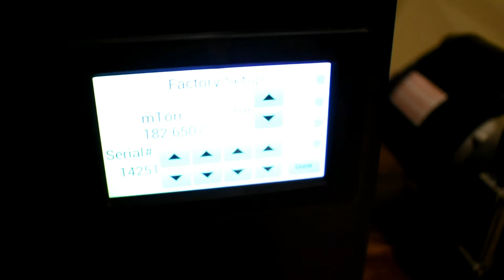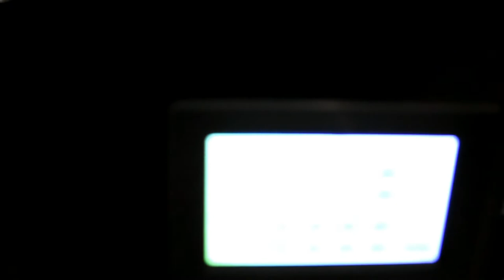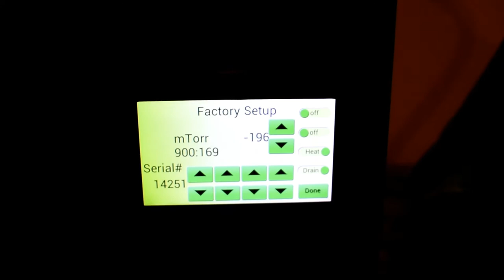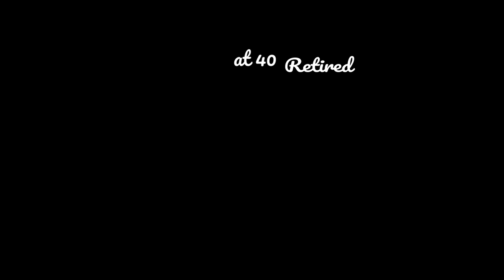HARVEST RIGHT FREEZE DRYER-- 🔧Vacuum Pump Test🔧 JB Eliminator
Learn how to run a vacuum test on your JB  Eliminator or any style pump for the HARVEST RIGHT FREEZE DRYER. Make sure yours is functioning properly.  Learn how it works and how to repair/ fix it.

If you are thinking of buying  freeze dryer, support the freeze drying community and purchase through us!
If you are interested in purchasing an AVID ARMOR chamber vacuum sealer check out their site through this link and enter the Coupon Code LIVELIFESIMPLE to get 10% off your purchase!
To find the Infrared Thermometer that I use
__________________________________________________________________________________________________For products I used on this video and love!